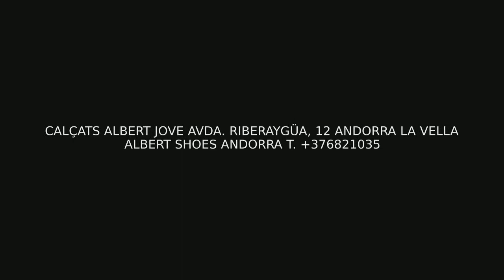Calçats Albert Jove Avda. Riberaygüa, 12 Andorra la Vella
Calçats Albert Jove Avda. Riberaygüa, 12 Andorra la Vella Calçats Albert Andorra la Vella Albert Shoes Andorra ( Andorra la Vella ) C/ Doctor Nequi, 9 - Edifici Triangle Atenció al client T.+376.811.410 ( Calçats Albert Andorra la Vella Calçats Albert is a shop in Andorra la Vella that specialises in footwear for adolescent, youngs and everybody .
This establishment for more than thirty years has offered a quality specialised service in the choice of the best shoes. It aims at a more modern, alternative and informal audience. You will find shoes for boys and girls, casual, for dress, mountain and sports. La boutique Albert I est située à Andorre-la-Vieille et spécialisée en chaussures. Cet établissement propose depuis plus de trente ans un service spécialisé et soigné dans son choix des meilleures chaussures. Il s’adresse à un public moderne, alternatif et informel. Vous y trouverez des chaussures pour filles et garçons, casual, habillées, de montagne et de sport. Магазин Calçats Albert находится в Андорра-ла-Велья и специализируется на продажи обуви. Вот уже более 30 лет здесь предлагается особенное, внимательное обслуживание и прекрасный выбор хорошей обуви. Ориентирован на современных, альтернативных и неформальных покупателей. Вы найдете обувь для мальчиков и девочек на каждый день, для праздников, для походов в горы и занятий спортом. A loja Calçats Albert está situada em Andorra-a-Velha e é especializada em calçados. Este estabelecimento oferece, há mais de trinta anos, um serviço especializado e esmerado e uma seleção dos melhores calçados focalizada no público mais moderno, alternativo e informal. Encontrará sapatos para rapazes e raparigas, casuais, de gala, de montanha e desportivos. Calçats Albert is a shop in Andorra la Vella that specialises in footwear for adolescents and the young. This establishment for more than thirty years has offered a quality specialised service in the choice of the best shoes. It aims at a more modern, alternative and informal audience. You will find shoes for boys and girls, casual, for dress, mountain and sports.